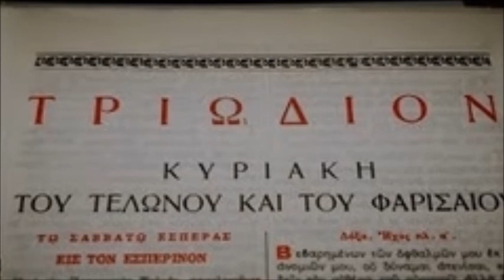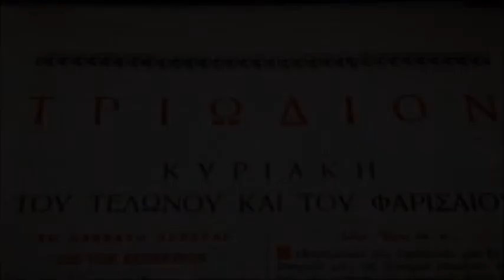2. Triodion 2021